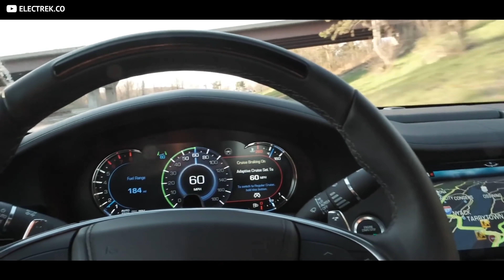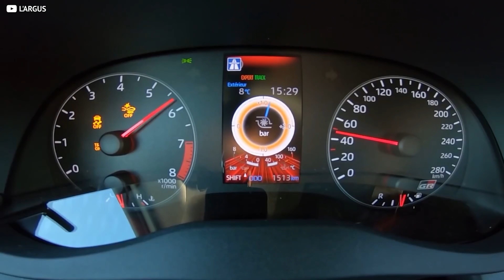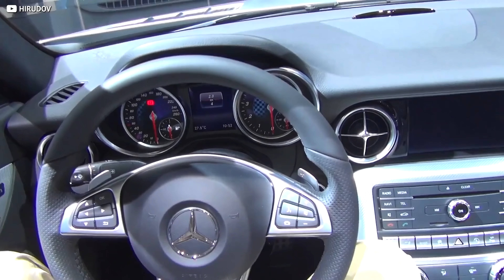These Epic Cars are Now Discontinued!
The Mustang Shelby GT350 is NO MORE! Along with the Toyota Yaris and the Alfa Romeo 4C !  These cars have been cancelled, discontinued and destroyed and they may never return!

►Snag An Ideal Shirt Or Slap!